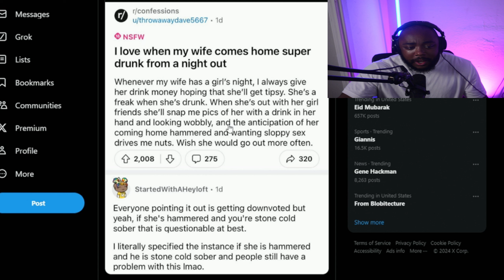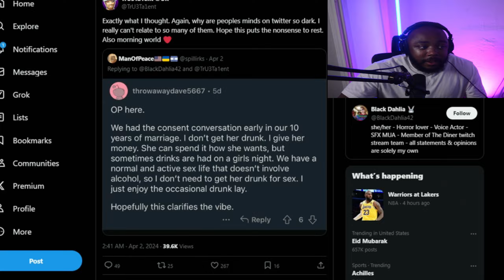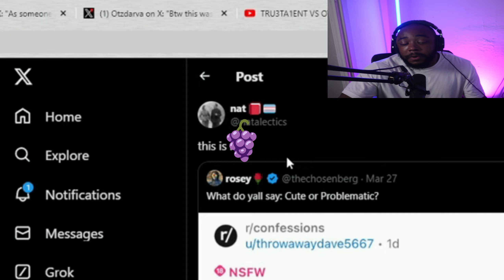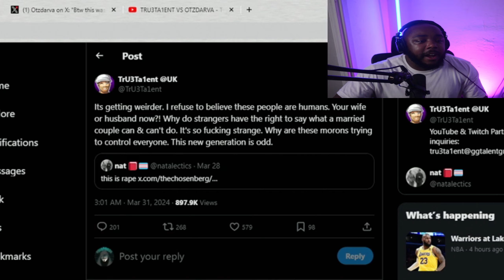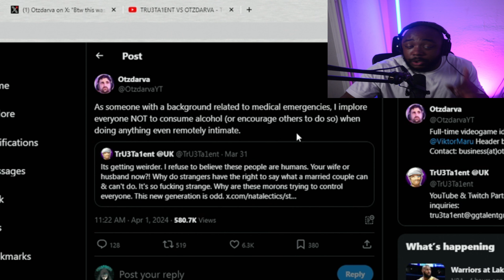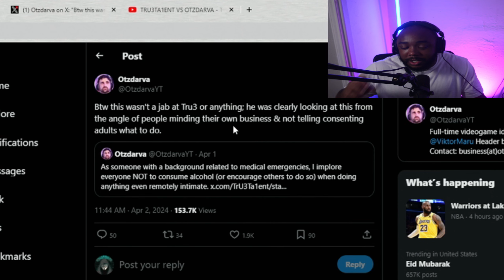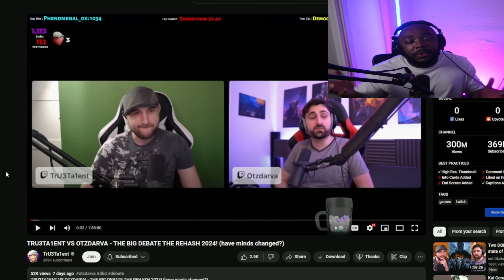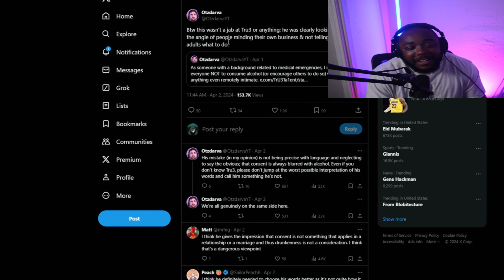and @notOtzdarva Discuss CONSENT? |Otz Virtue Signaling?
I do like these types of Dead by Daylight videos! Otzdarva is probably the biggest dbd youtuber and streamer and probably the biggest virtue signaler! What are yall opinions on the topic?

Title: @TrU3Ta1ent and @notOtzdarva Discuss CONSENT? |Otz Virtue Signaling?